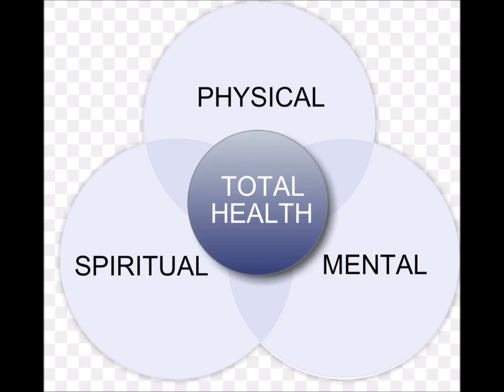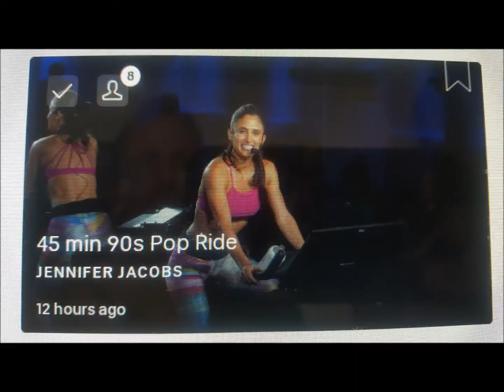Faith & Fitness Blog: Wk# 6 Daniel 6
This blog/Diary covers my 6th week of my fitness and faith journey.  To know my plan and why I am doing this, I suggest you watch my “My Faith and Fitness Blog:  Introduction” in the Playlist.  In a nutshell, it is a personal challenge to do 30-45 minutes of daily cardio on my Peloton bike, 30-minutes of weight training and one hour of Bible study and other spiritual exercises each day.
In this video I review my 6th week of cardio, strength training and daily Bible study.  This week I meditated, studied, and prayed through Daniel chapter 5 for about an hour a day.  In the area of fitness, I rode my Peloton bike each day for total of 73.2 miles and burned 2,983 calories!
If you would like more information on my Peloton bike that I use for my cardio, I documented that on another Youtube channel as well (Seattle Saddle).
If your interested in buying a bike and would like a $100 free voucher for accessories, use me as a referral.  You will get the $100 voucher and so will I!  click on the link below for your voucher referral: